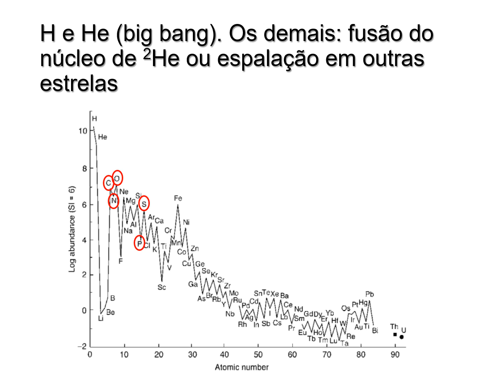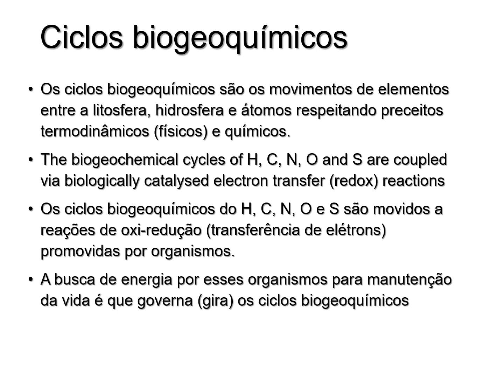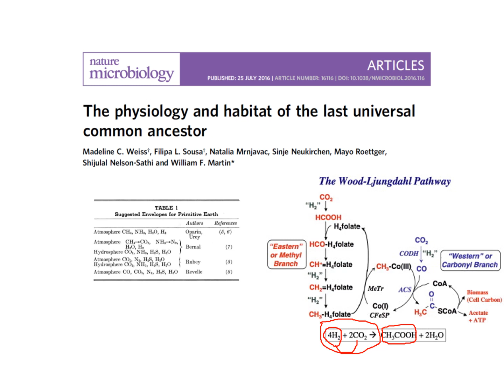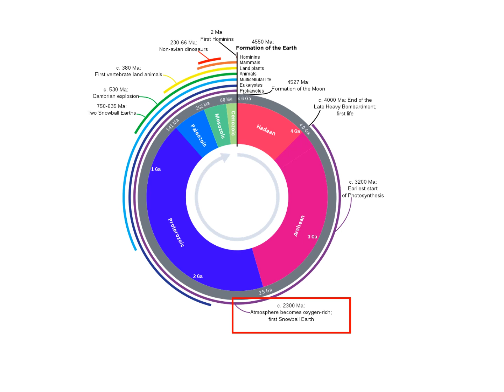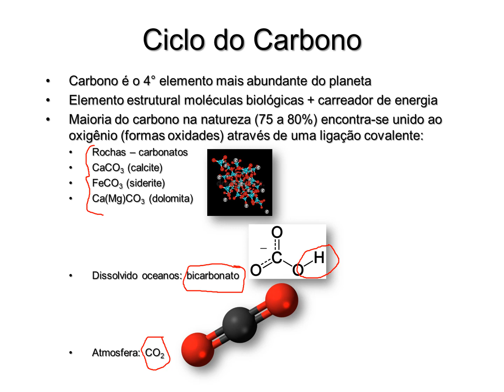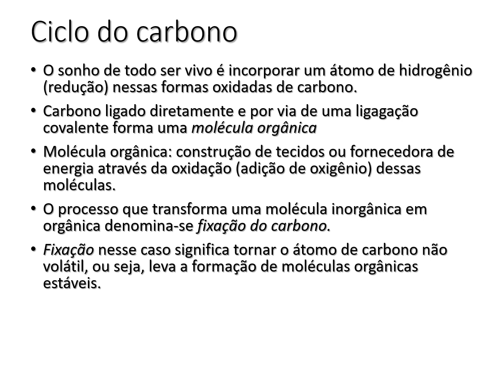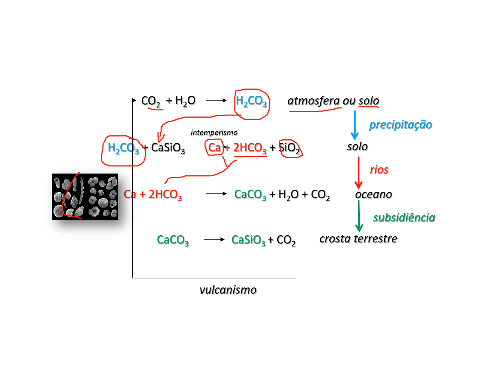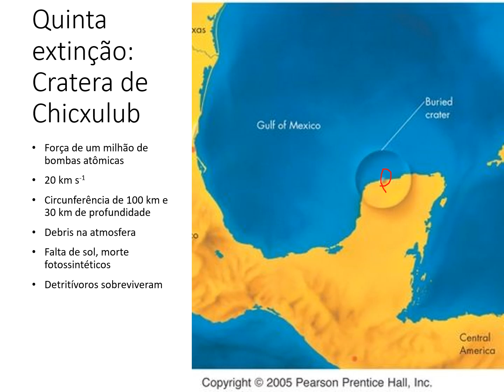CENA Hidrogeoquímica de Bacias Hidrográficas Revisão para a primeira prova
Este vídeo destina-se aos alunos da turma de 2018 da disciplina "Hidrogeoquímica de Bacias Hidrográficas", lecionada por Luiz A Martinelli e Plinio B de Carmago.

O conteúdo desse vídeo refere-se a uma seleção de slides para estudo.